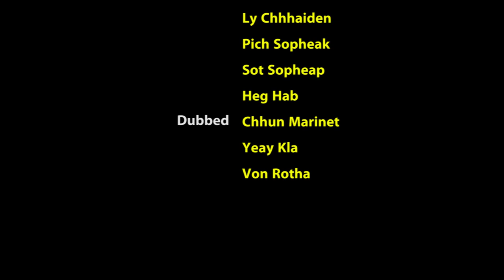Noodles on the Heart Pan (English Subtitles) ~ Gay Short Film (Asian Gay Movie)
Welcome to Khmer Gay movie Channel! This is Khmer gay short film
Top 10 gay movies list Rank
1- Below is popular gay movie list
2- My Bromance - Thai Movie
3- The Love of Siam
4- Love My Life
5- Silhouette of Your Voice
6- Soshite, Harukaze ni Sasayaite
7- Nijiiro no garasu
8- Jyunjyou
9- Doushitemo Furetakunai
10- Seven Days: Friday - Sunday